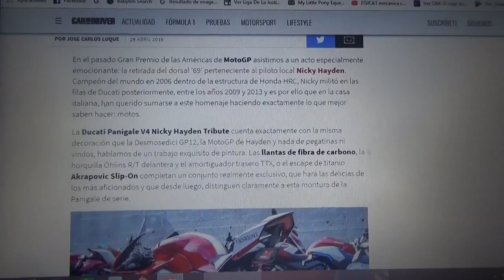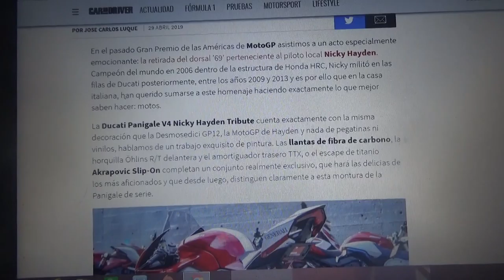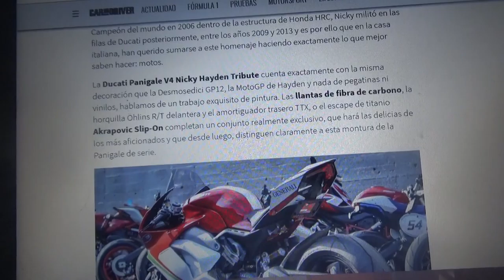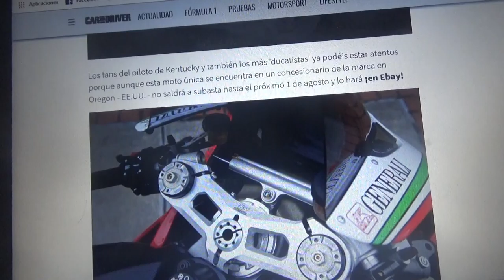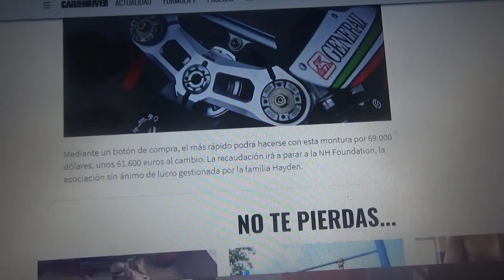Esta Ducati Panigale V4 Nicky Hayden busca nuevo propietario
En este vídeo les cuento acerca de esta motocicleta especial creada en honor al Campeón Mundial de Motociclismo de 2006 la cual sale a subasta a través de la página web de Ebay